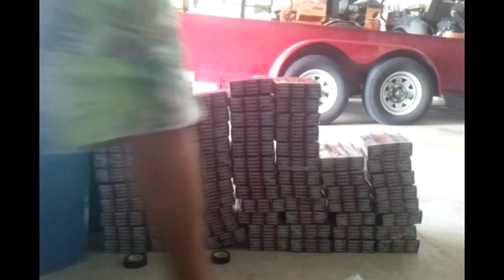10,000 Sparkler Bomb!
10,000 sparkler bomb goes boom!